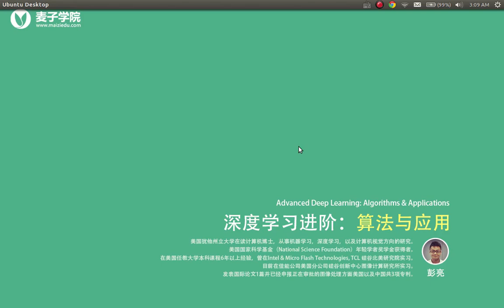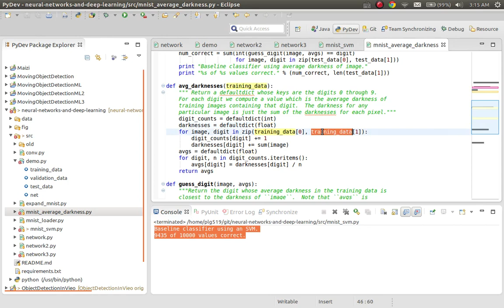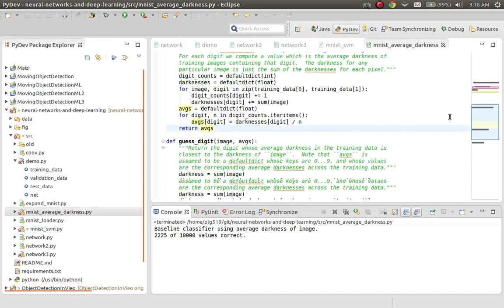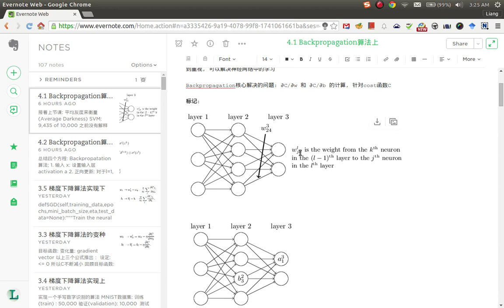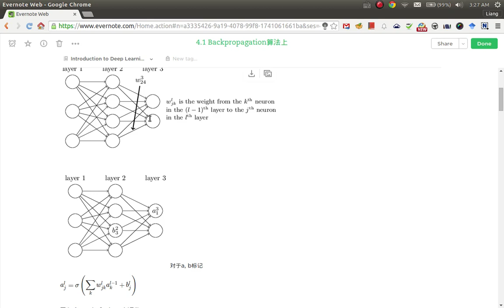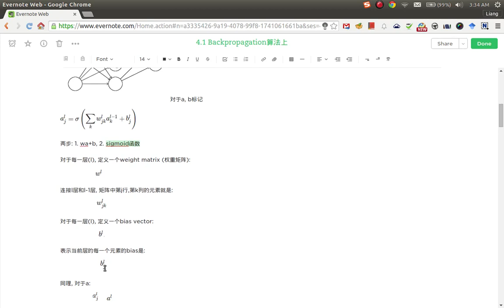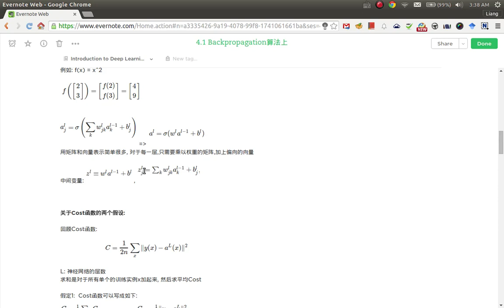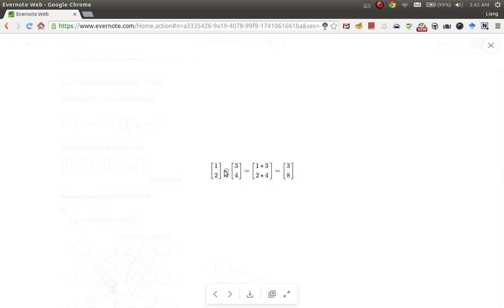深度学习进阶：算法与应用11 Backpropagation算法上